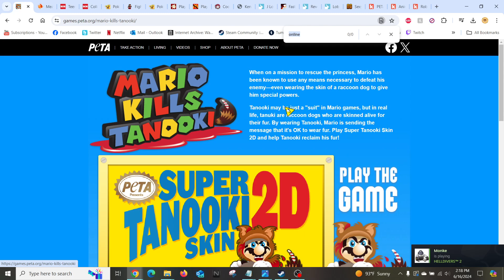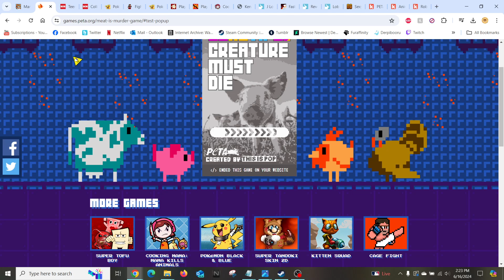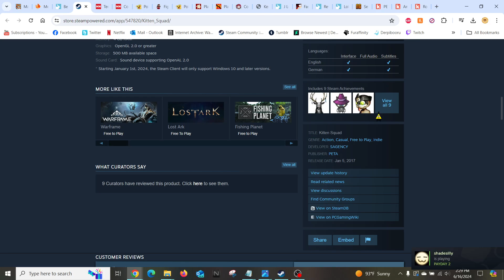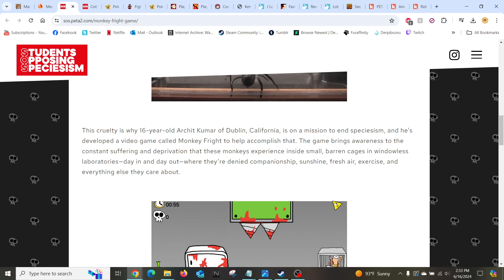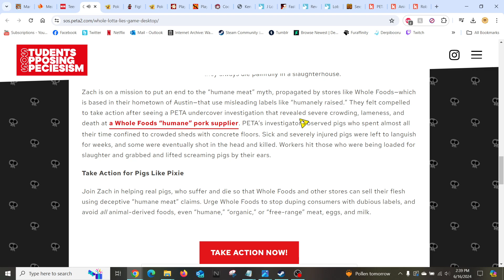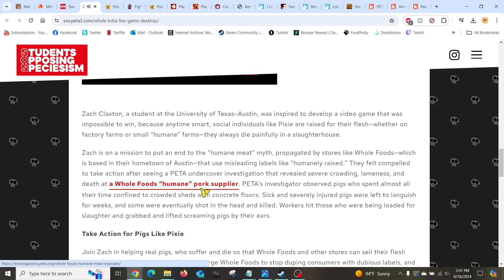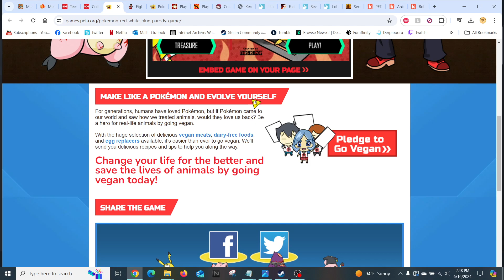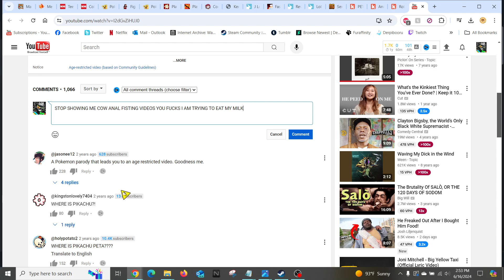Playing Nightmarish P.E.T.A Flash Games Part 1: Mario Kills Pokemon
P.E.T.A turned Zoey Claxton into a furry.

Links To Games I Played: (If you wanna torture yourself just eat vegan.)